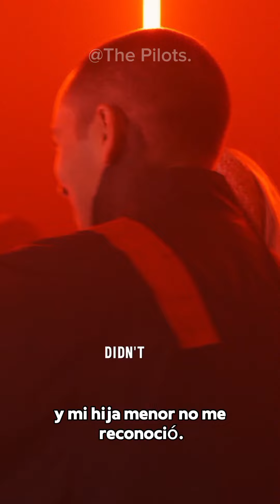BEYOND THE SCENES OVERCOMPENSATE | ESPAÑOL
⊹°☁️·♡𓂃